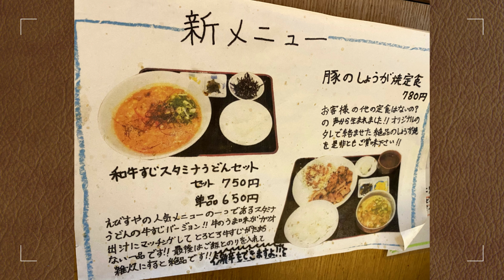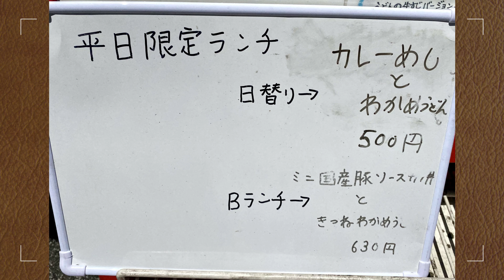【Hakata 🇯🇵 博多グルメ】【うどん】福岡県産小麦粉100％のもちもち自家製うどんをいただいてきました♪/福岡グルメ/ぶっかけ/カルビ/ランチ/昼食/ぼっち飯/一人飯/えびすやうどん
U-1グランプリうどん日本一決定戦の受賞うどんをいただいてきました♪お店はキャナルシティ博多さんからすぐ近くの「えびすやうどん博多」さんです♪

・本日の食事代は・・

カルビぶっかけ→730円
地鶏おにぎり1個→100円

◆福岡の街歩きの他の動画が気になる方は↓↓↓をチェックしてください。

🍽自家製のもちもちうどん

≪えびすやうどん 博多≫
博多駅博多口から徒歩10分ほど。

住所：福岡市博多区住吉2丁目16-8

★☆旅行動画

★☆その他動画

🌻最近よく見ている動画

〇ごはん日記 Gohan's Food Diary さん

【大人の女ひとり飯】老舗と、攻めのスイーツ／Tokyo Food Vlog【ごはん日記 #13】

〇まーこさんは食べ友 さん

【京都オムライス巡り】人気店から隠れた名店まで京都オムライスをたべあるき

〇たっちゃんねる さん

【食べ歩き】おっさんのがっつりランチ【名古屋】